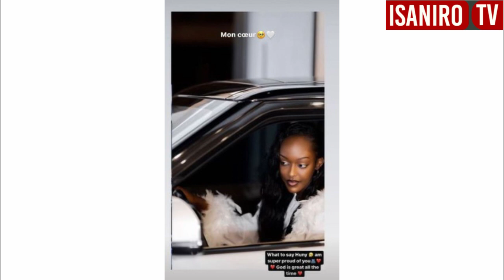Amateka Atangaje ya The Ben❤️Dore Abakobwa b'Ibizungerezi Bakundanye Nawe Mbere ya Uwicyeza Pamella🥰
Amateka ya The Ben umuhanzi Nyarwanda
Mugisha Benjamin
Rwandan singers
Rwandan songs
Songs of The Ben
GROUP YA WHATSAPP
Kurikira iyi link winjire muri whatsap group y'Isaniro TV.

IGITABO: IMPAMBA Y'UBUZIMA
IKIGANIRO:
Iki kiganiro cyitwa Menya Byose, ni icy'Isaniro TV, urubuga rw'abashaka ejo heza.
Dusure:
Social Medias: Isaniro TV
COPYRIGHT